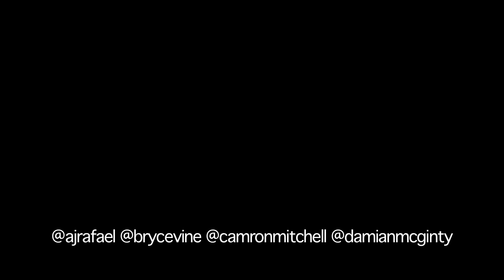The ABCD Project - Pumped Up Kicks (Foster The People)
The ABCD Project is AJ Rafael, Bryce Vine, Cameron Mitchell, & Damian McGinty

we recorded this song after an hour's worth of finding a song to sing and practicing. this was the take we all decided was the most fun :]